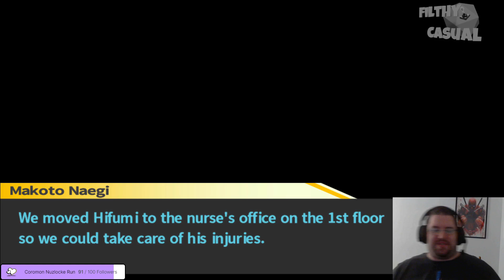Danganronpa Trigger Happy Havoc E51: Megatron, Our #1 Suspect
Nothing could have prepared me for this.  What a "twist"!

This is taken from my live stream on Twitch. If you'd like to catch a live stream, you can find me here:

Voice acting and editing by:  Soleanthia

Voice acting and channel art by:  MaherTheArtist